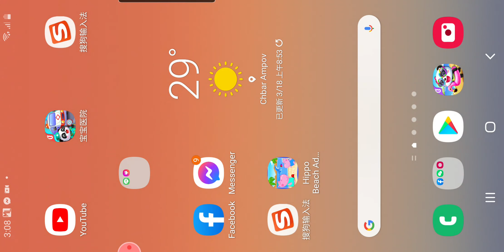FULL VIDEO MBL BANG BANG EP657